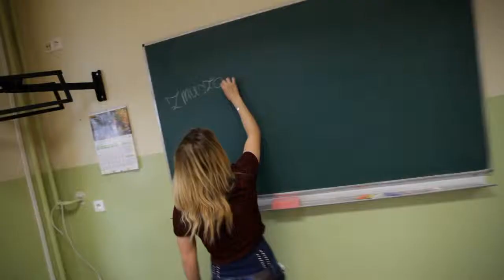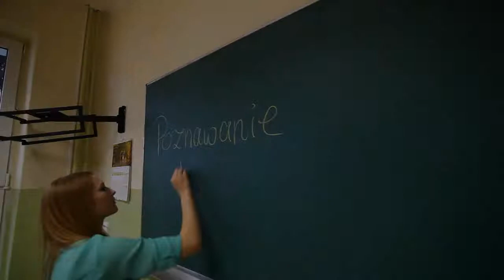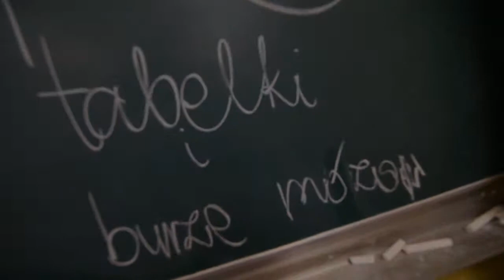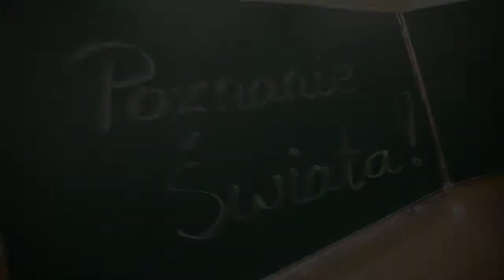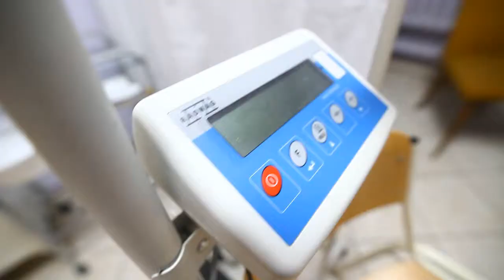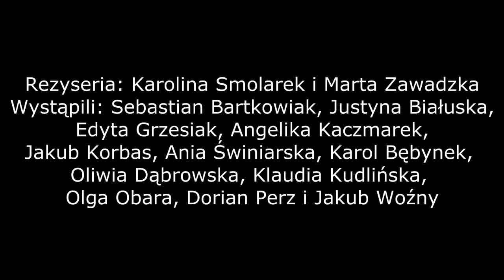Film Studniówkowy - Zespół Szkół Nr 2 we Wronkach, studniówka 2016